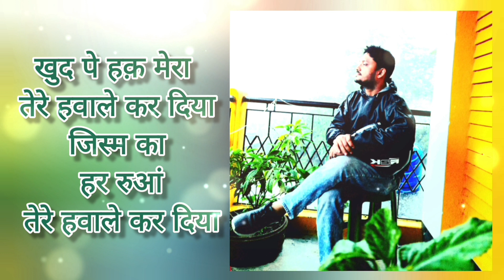Tere Hawaaleतेरे हवाले Lyrical cover ||Arijit Singh|| Shilpa Rao || Amir Khan || Kareena Kapoor Khan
Originally Sung by Arijit Singh and Shilpa Rao, Cover by Surajit Das. This Audio is recorded in One take in mobile phone. Although it is recorded in One take in mobile phone, but you can feel the Vibe.
 *Best quality coming soon.